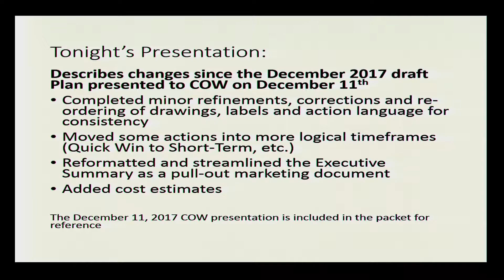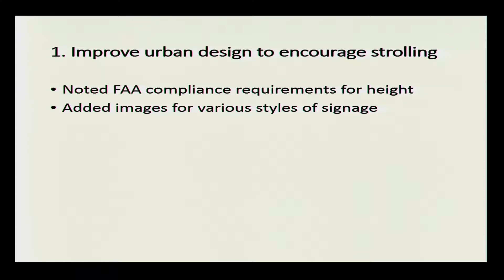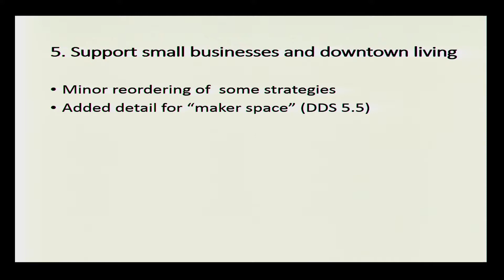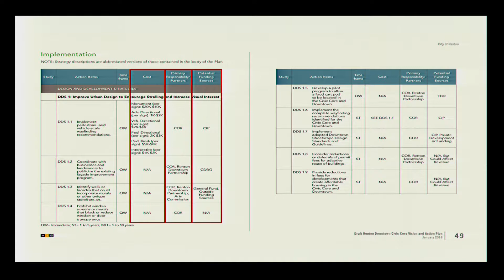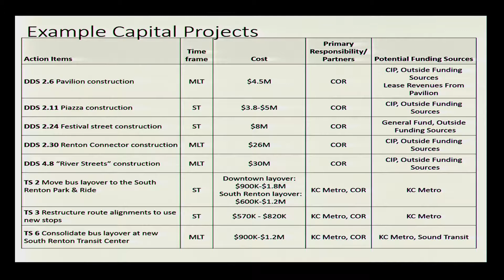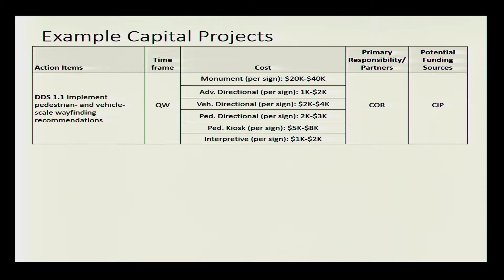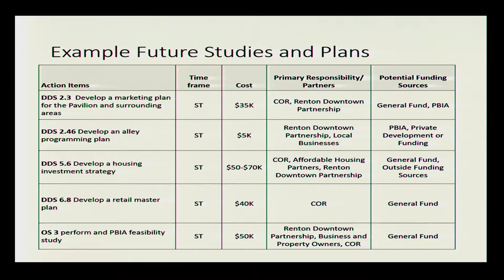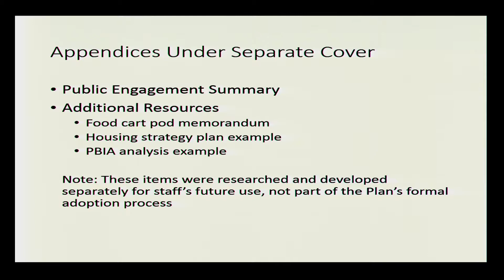Committee of the Whole - January 8, 2018